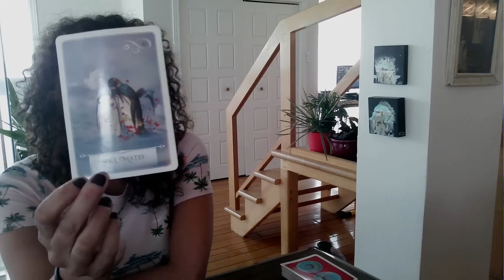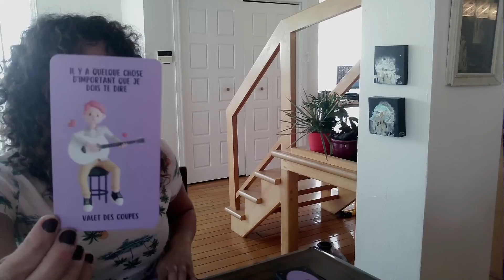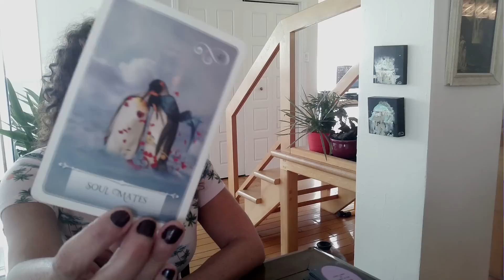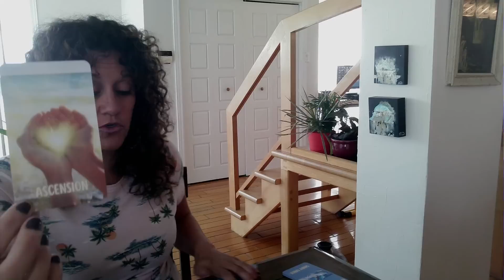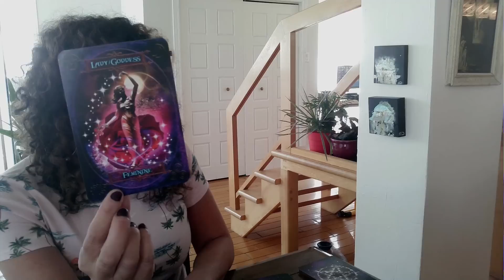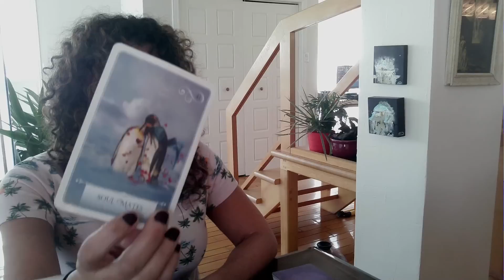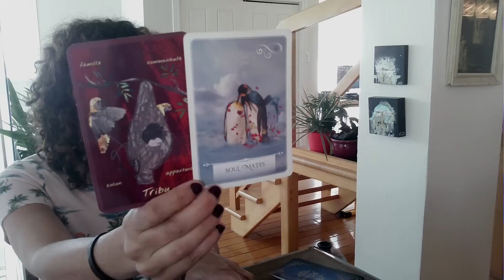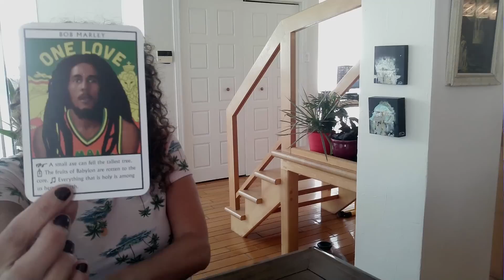♥️ Votre seul et unique amoureux est en route préparez-vous à de belles retrouvailles 🥰🥳♥️